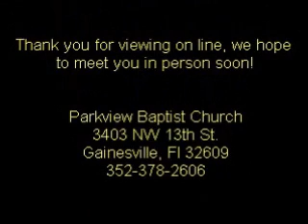Parkview 8 31 2014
Parkview Baptist Church, Dr. Greg Magruder, "The 3 C Triangle," Acts 2:40-47, Aug. 31, 2014.